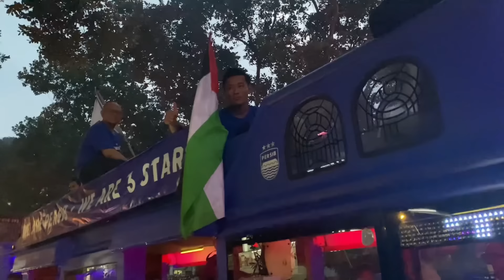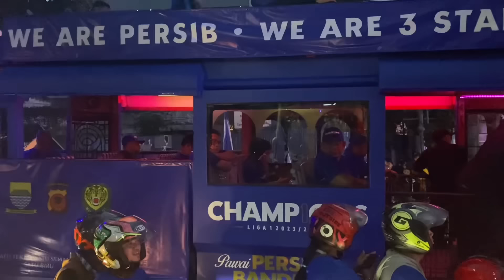FULL MOMENT SEJARAH‼️ PERAYAAN JUARA BRI LIGA 1 TAHUN 23/24 BOBOTOH BERSAMA PEMAIN PERSIB BANDUNG!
Dukungan anda merupakan bentuk apresiasi dan motivasi bagi kami untuk lebih bersemangat dalam kegiatan liputan PERSIB. hatur nuhun!